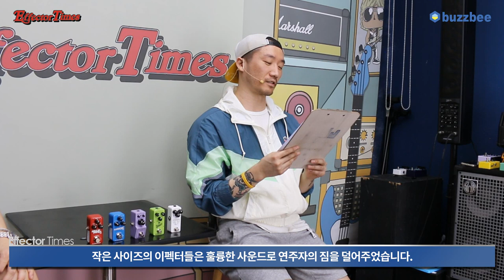[EffectorTimes 621회] 페달보드 다이어트를 도와줄 미니 페달 모음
JHS 이펙터 Whitey Tighty

TC Electronic 이펙터 Hall of Fame 2 Mini Reverb